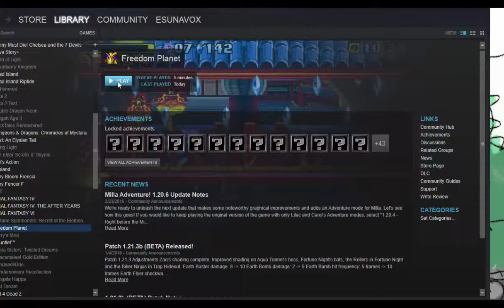Esunavox plays Freedom Planet - Ep 0 - Watching the introduction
Greeting everyone.  I will be trying out Freedom Planet.
Just getting the intro out of the way.  I have a lot more to record before I start uploading the episodes.